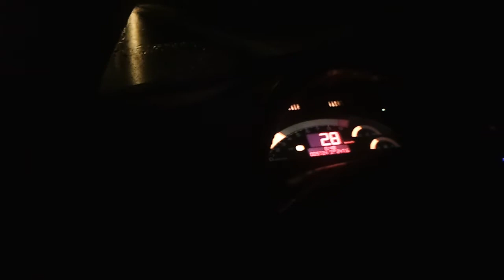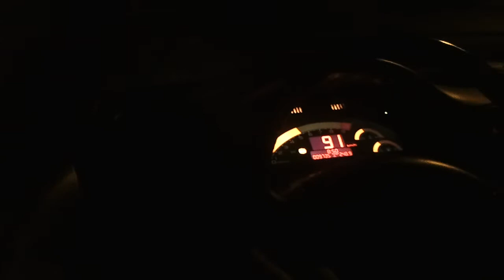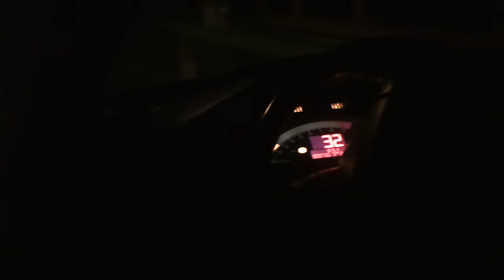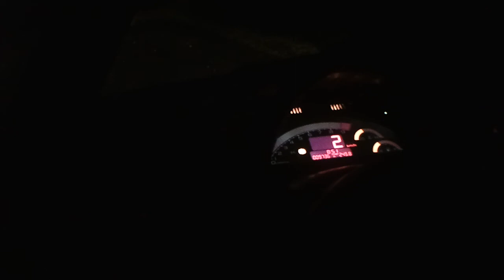civic ek4 s2k cluster